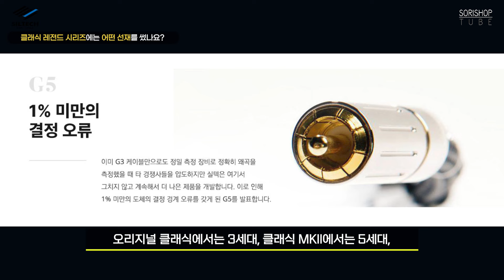Siltech [실텍] Classic Legend 380P / 680P / 880P 파워 케이블에 대해서 알아보자!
실텍 라인업 중에서 비교적 저렴한 가격으로 음질 업그레이드 효과를 체감할 수 있는 클래식 레전드 파워 케이블! 실텍 클래식 레전드 380P, 680P, 880P 파워 케이블의 실물과 소리가 궁금하신 분들은
소리샵 청담매장에 오셔서 직접 들어보실 것을 추천 드립니다.

1. Intro (00:00)
2. 실텍과 Classic Legend 시리즈  (00:41)
3. Classic Legend 파워 케이블 살펴보기 (02:49)
4. 청음평 (07:20)
5. Q&A (17:31)
6. Outro (19:58)